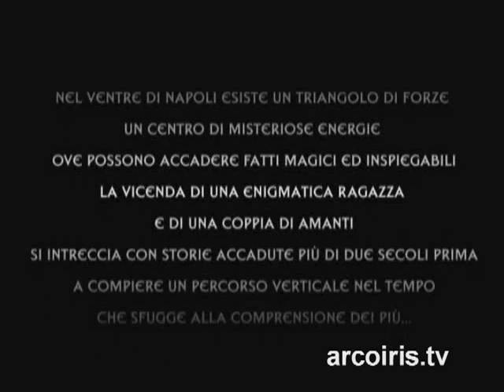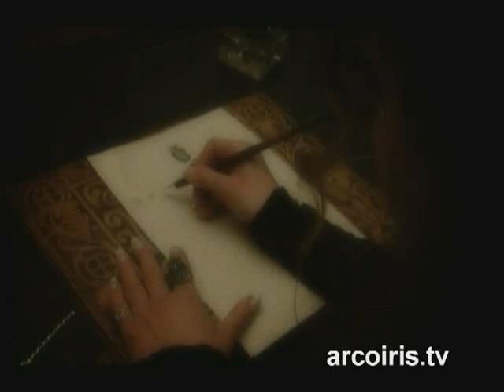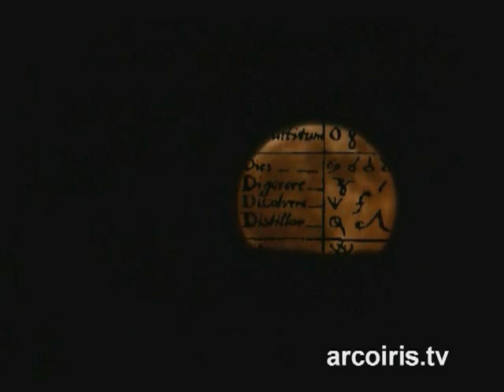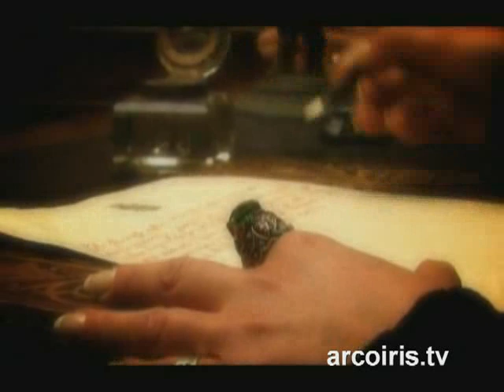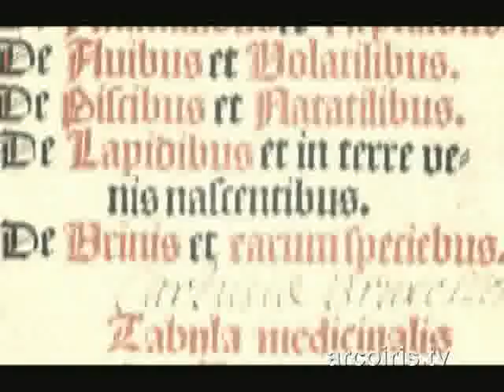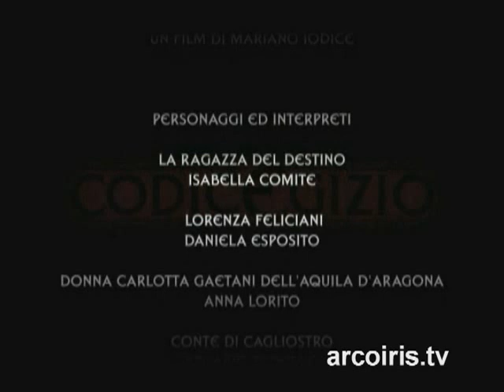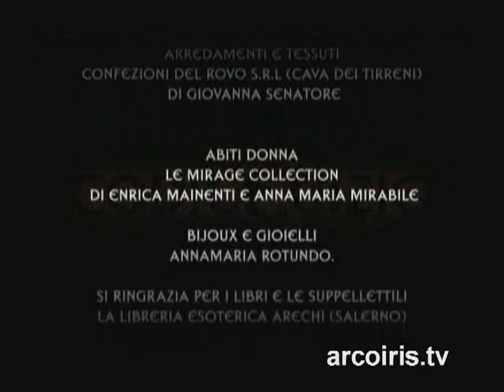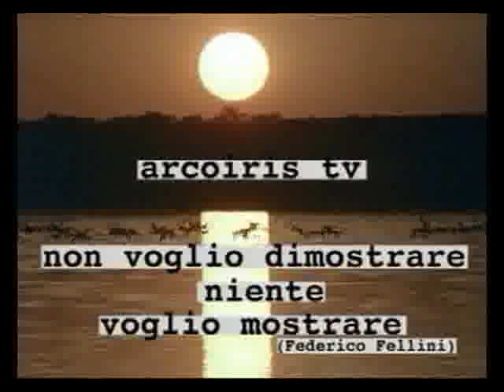Codice Egizio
Un mio cameo nel docufilm scritto e diretto da Mariano Iodice, che rievoca le vicende del conte di Cagliostro. Sotto le false spoglie del marchese Giuseppe Pellegrini, il controverso avventuriero e alchimista, accompagnato dalla moglie Lorenza, giunge a Napoli il 21 dicembre del 1772,accolto dal cavaliere d'Aquino, per adempiere al testamento ermetico del Principe di Sangro, morto l'anno precedente. Nel docufilm sono presenti anche le ex Excalibur Girl Rosaria Generoso e Mary Carraturo.